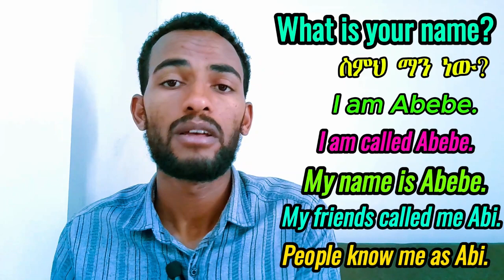Learn English simply! እንግልዘኛ በቀላል መንገድ እንማር!!!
Learn English simply!
 እንግልዘኛ በቀላል መንገድ እንማር!!

Learn Daily 10 Essentail English Words Part 10 ፣ 10 ወሳኝ የእንግልዝኛ ቃላቶች፣ 10 ጠቐምቲ ቓላት እንግልዝኛ

- Regular verbs are verbs whose simple past and past participle are formed by adding the suffix “-ed” (e.g., “walked”).
- Irregular verbs are verbs that form their simple past and past participles in some way other than by adding the suffix “-ed” (e.g., “sat”).

Learn English with 5 Amazing English Idiomatical Expressions  - Part - 1 // 5  ፈልጣዊ አነጋገሮች   ክፍል 1 // 5 ብሂላዊ ዘረባታት  - 1ይ @Qanchi_Haki_English

Learn Daily 10 English Words 10/ አድስ ቃላቶች / ሓደስቲ ቃላት እንግልዝኛ
10 English Daily words
Essential Daily English Words
Learn Essential English Words With meaning
How to Learn New English Words
How to Develop English Vocabulary
Essential English Words
እንግልዝኛ መማርያ
እንዴት እንግልዝኛ ቛንቛ በቀላሉ እንማራለን
ትምህርት እንግልዝኛ
እንዴት እንግልዝኛ መናገር እንችላለን
ከመይ እንግልዝኛ ብቐልሉ ንመሃር
ትምህርቲ እንግልዝኛ ብቐልል መንገዲ